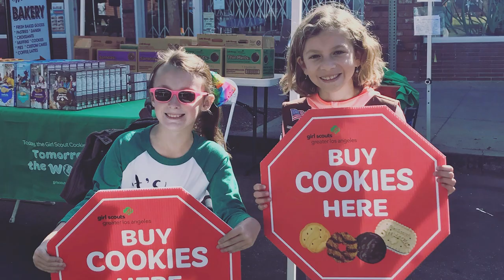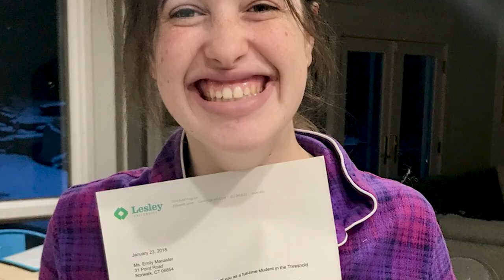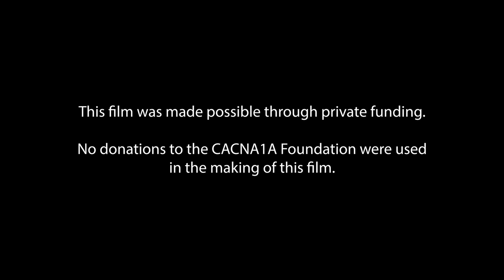Together, We Can Push Science Forward, a documentary about the founding of the CACNA1A Foundation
This short film tells the story of the diagnostic journey of four families whose children have CACNA1A genetic mutations and related diseases. They discuss the origins of the CACNA1A Foundation and their hopes for finding a cure. CACNA1A Cure CACNA1A